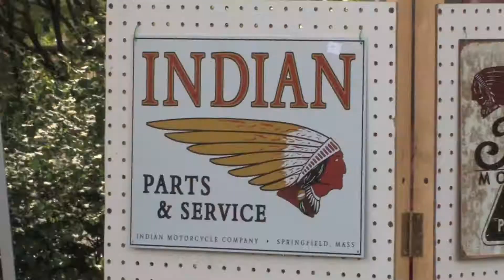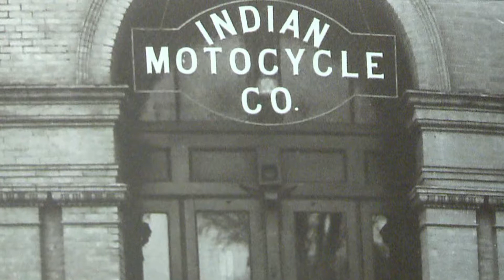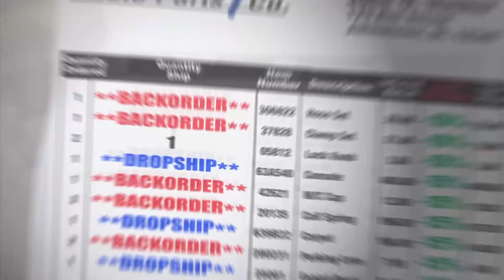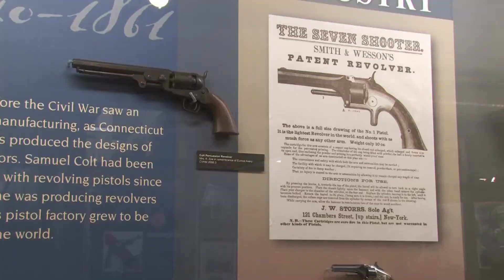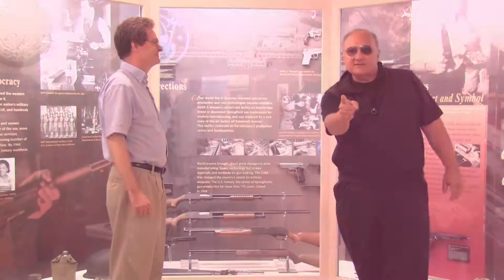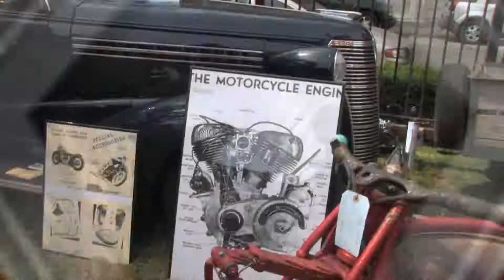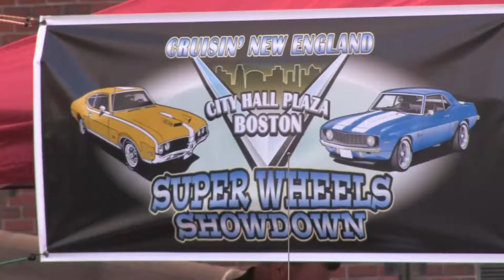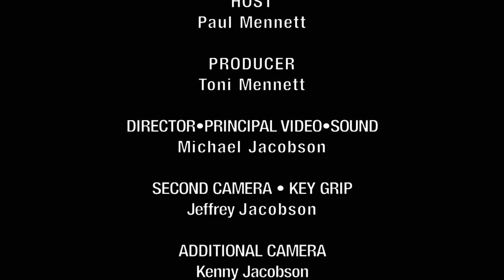Indian Day, Cruisin' New England- Season 7, Episode 5